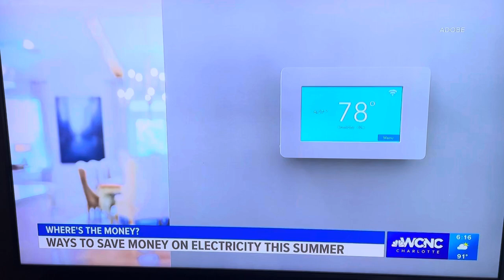Ask an expert!!!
JB on WCNC as an expert consultant on energy efficiency